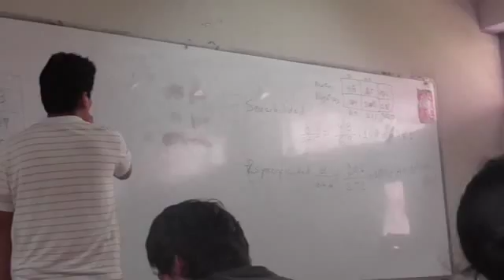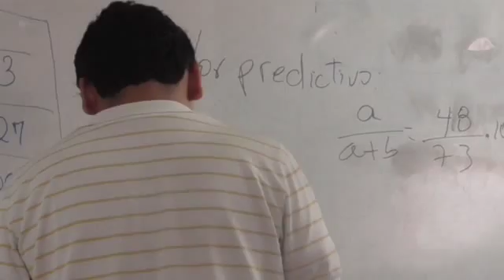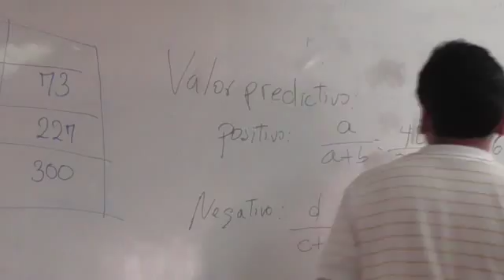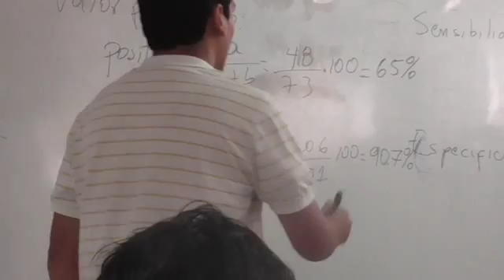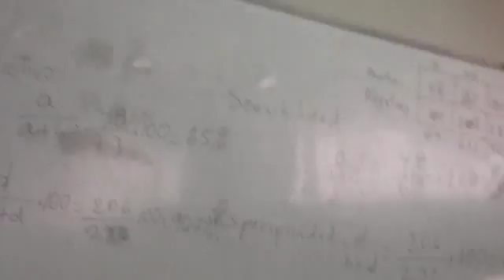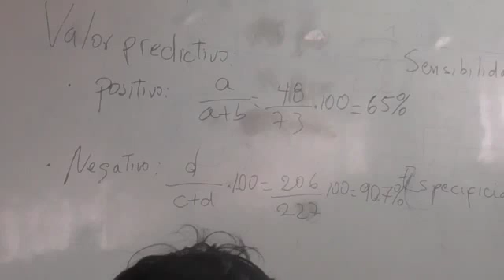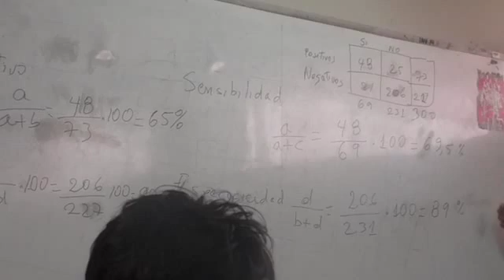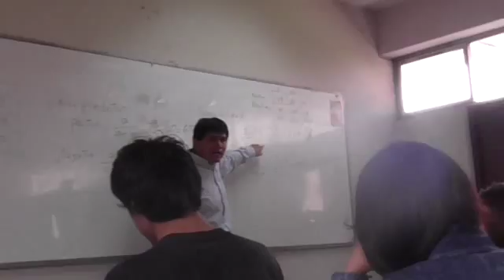GABINETE N° 5 - EJERCICIOS PRUEBAS DIAGNÓSTICAS 11